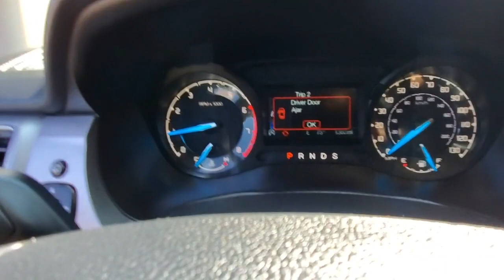2020 Ford Ranger Niantic, New London, Old Saybrook, Norwich, Middletown, CT F4246B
Iconic Silver Used 2020 Ford Ranger available in Niantic, Connecticut at Crest Ford of Niantic. Servicing the New London, Old Saybrook, Norwich, Middletown, CT area.

Odometer is 7147 miles below market average! CARFAX One-Owner. Clean CARFAX.   Silver 2020 Ford Ranger XLT 4WD Super Cab 10-Speed Automatic EcoBoost 2.3L I4 GTDi DOHC Turbocharged VCT   Come to Crest Ford of Niantic to experience a hassle free, customer friendly sales experience! Meet one of our factory trained sales and leasing consultants, and choose the PERFECT vehicle for YOU! Come see why we are nicer in Niantic!
Stock Number: F4246B, VIN Number: 1FTER1FH8LLA90886, Style Name: 4X4 XLT 4Dr Supercab 6.1 Ft. SB, Make: Ford, Model: Ranger, Model Year: 2020, Type: Pickup, Vehicle Trim: XLT, Interior Color: Ebony, Exterior Color: Iconic Silver, Bed Length: 72.8 Inches, Body Type: Pickup, MPG Automatic City: 20, MPG Automatic Highway: 24, Engine Description: Ecoboost 2.3L I4 Gtdi DOHC Turbocharged VCT, Fuel Type: Gasoline, Fuel Induction: DI, Valves Per Cylinder: 4, Aspiration: Turbocharged, 4WD Type: Part Time, Transmission: 10-Speed Automatic, Wheels Rims: Painted Aluminum, Wheels Spare Rim Type: Steel, Drive Train Type: 4WD, Independent Suspension: Front, Stabilizer Bar: Front, Clock, Compass, External Temp, Low Fuel Level, Tachometer, Front Wipers: Variable Intermittent, Privacy Glass, Rear Defogger, Antenna Type: Diversity, Mast, Audio System: AM/FM, Voice Operated, Touch Screen Display, Speakers: 6, Drivers Height: Manual, Drivers Lumbar: Manual, Passenger Height: Manual, Seating Capacity: 4, Front Seat Type: Bucket, Upholstery: Cloth, Folding: Folds Up, Center Console: Front Console With Armrest And Storage, Cruise Control, Cupholders: Front, Overhead Console: Front, Power Outlets: 12V Rear, 115V Rear, 12V Front, Retained Accessory Power, Steering Adjustment: Tilt And Telescopic, Steering Power: Variable/Speed-Proportional, Steering Wheel Control: Audio, Phone, Voice Control, Power Mirrors, Power Door Locks: Auto-Locking, Windows: Power Windows, Phone: Voice Operated, Air Conditioning: Automatic Climate Control, Air Filtration, Dash Trim: Alloy, Door Trim: Alloy, Mats: Rear, Front, Reading Lights: Front, Shift Knob: Urethane, Steering Wheel Trim: Urethane, Bumpers: Body-Color, Door Reinforcement: Side Impact Door Beams, ABS: 4-Wheel, Anti Theft System: Alarm, Engine Immobilizer, Perimeter Alarm, Brake Assist, Safety Locks, Daytime Running Light, Fog Lights, Headlights Auto Delay, Front Headrests: 2, Adjustable, Rear Headrests: 2, Adjustable, Safety Stability Control, Driver and Passenger Airbag, Side Airbag, Stability Control, Tie Downs, Side Door Type: Dual Rear-Hinged Access, Front Head Room: 39.8 Inches, Front Hip Room: 55.8 Inches, Front Shoulder Room: 56.6 Inches, Front Leg Room: 43.1 Inches, Rear Head Room: 35.9 Inches, Rear Hip Room: 55.3 Inches, Rear Leg Room: 30.4 Inches, Rear Shoulder Room: 55.2 Inches, Maximum Seating: 4, Length: 210.80 Inches, Width: 85.8 Inches, Height: 71.10 Inches, Wheelbase: 126.8 Inches, Ground Clearance: 8.9 Inches, Max Gross Vehicle Weight: 6050 Lbs., Curb Weight: 4354 Lbs., Equipment Group 301A Mid, 3.73 Axle Ratio, Wheels: 17 Silver-Painted Aluminum, Wheels: 17 Magnetic Painted Aluminum, Front Premium Cloth Bucket Seats, AM/FM Stereo, Sport Appearance Package, Sport Box Decal, Black Grille W/Magnetic Surround, Magnetic Wheel-Lip Molding, Exposed Front Tow Hooks, Leather-Wrapped Steering Wheel, Auto-Dimming Rear-View Mirror, Power-Folding Sideview Mirrors W/Power Glass, Leather-Wrapped Shifter, Siriusxm Satellite Radio, SYNC 3, 4-Wheel Disc Brakes, 6 Speakers, Air Conditioning, Electronic Stability Control, Front Bucket Seats, Front Center Armrest, Voltmeter, ABS Brakes, Alloy Wheels, Automatic Temperature Control, Brake Assist, Bumpers: Body-Color, Delay-Off Headlights, Driver Door Bin, Dual Front Impact Airbags, Dual Front Side Impact Airbags, Front Anti-Roll Bar, Front Dual Zone A/C, Front Fog Lights, Front Reading Lights, Front Wheel Independent Suspension, Fully Automatic Headlights, Illuminated Entry, Low Tire Pressure Warning, Occupant Sensing Airbag, Outside Temperature Display, Overhead Airbag, Overhead Console, Panic Alarm, Passenger Door Bin, Power Door Mirrors, Power Steering, Power Windows, Rear Step Bumper, Rear Window Defroster, Remote Keyless Entry, Security System, Speed Control, Speed-Sensing Steering, Steering Wheel Mounted Audio Controls, Telescoping Steering Wheel, Tilt Steering Wheel, Traction Control, Trip Computer, Variably Intermittent Wipers, Compass, Compressor: Intercooled Turbo, AM/FM Radio: Siriusxm, Auto High-Beam